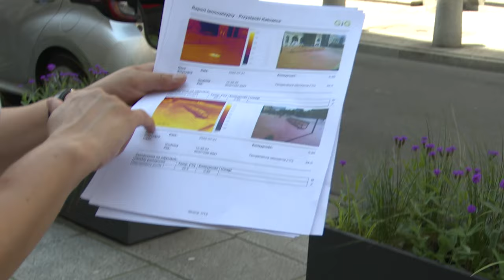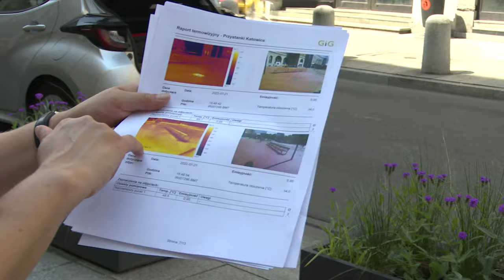Miejskie patelnie zamiast roślinności 10.07.2024